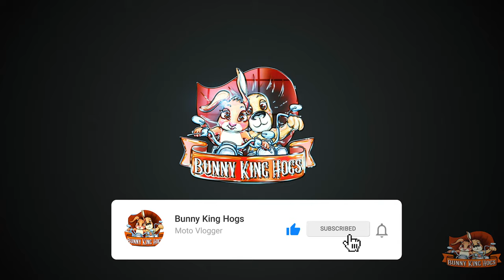First Q&A! - a lesson in "how not to"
Managed to get Brian on camera, barely, as he edited most of his stuff out.
We recorded this to celebrate a mini milestone of 400 subscribers, feeling rather silly posting it when it's now over 600 in less than a week. Thank you so much for all the support and helping the channel grow.

Vlogging Equipment:
GoPro Hero 8 Black
GoPro Hero 7 Black
Wealpe Mount
Rode Lav Mic
Memory Card
Mavic Mini Drone
Mavic Air 2

Biker Gear:

Samsung Galaxy Headphones